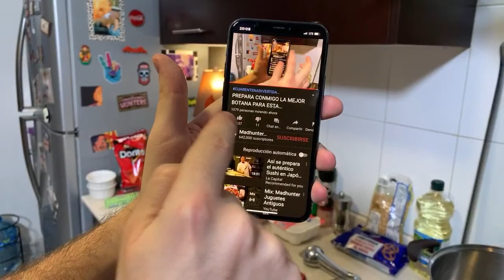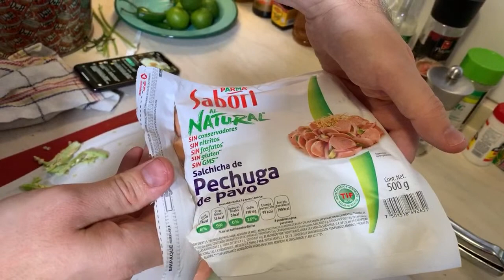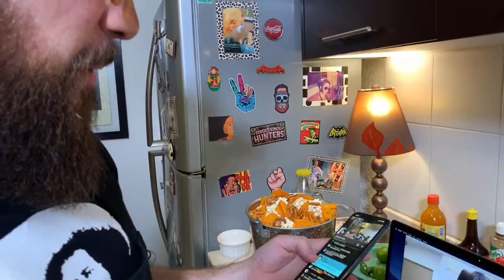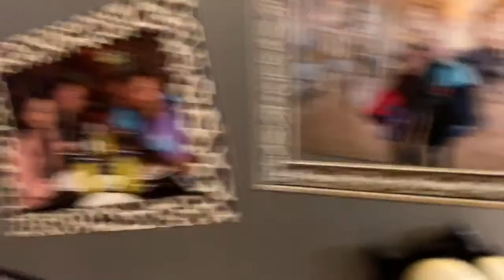PREPARA CONMIGO LA MEJOR BOTANA PARA ESTA CUARENTENA